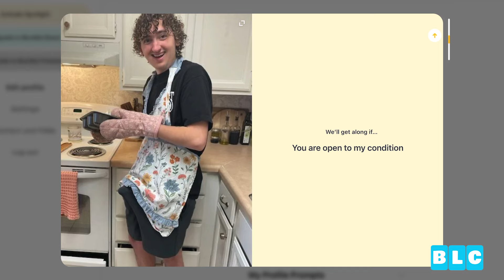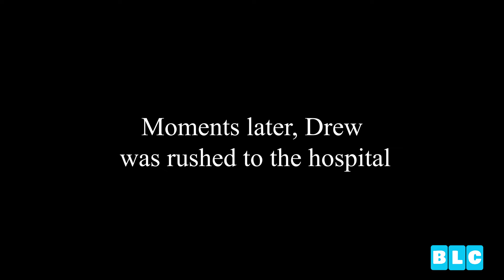"I've given up on meeting girls in public" | A Hard Life | BLC Documentary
Written by: Andrew Pinnell
Directed & Edited by: Max Faust
Featuring: Andrew Pinnell, Steven Baer, Chandan Yelamanchili, and Cody Walker